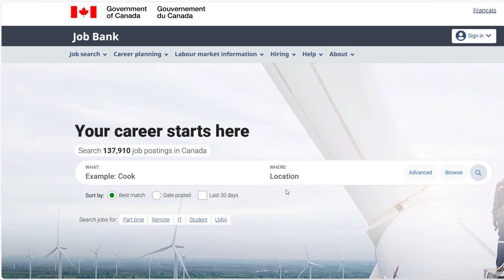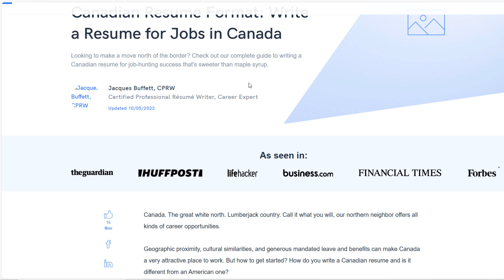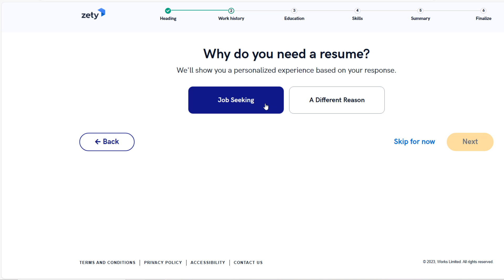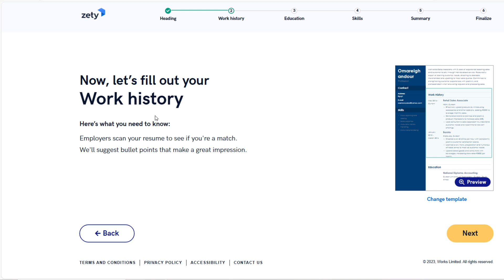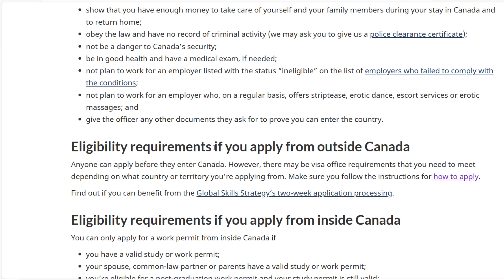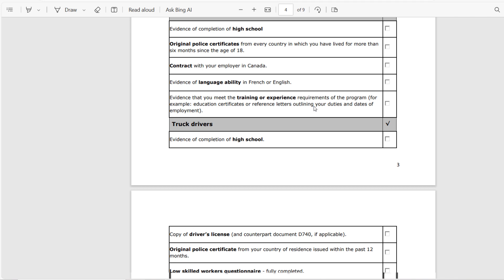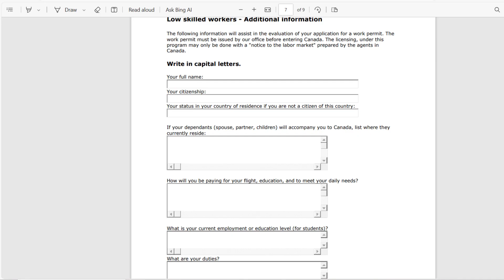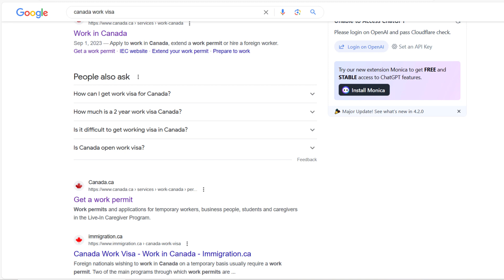كيف تحصل علي عقد عمل في كندا بأسهل طريقة شرح كامل للخطوات لا تفوت الفرصة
انتسب إلي القناة لتحصل علي المزيد من المميزات المتقدمة
اهلا بك اخي الكريم في الحلقة 114 علي قناتكم بريق السفر واقدم لك في هذه الحلقة الخاصة جدا شرح لخطوات الحصول علي عقد عمل رسمي في كندا يمكنك من الحصول علي تصريح عمل تسافر به الي كندا فورا. وهذه هي اسهل طريقة تستطيع ان تهاجر بها الي كندا في الوقت الحالي. مهم جدا ان تتابع الشرح خطوة بخطوة وتنفذ ما فيه بالترتيب لكي لا يفوتك اي جزء مهم من الحلقة وتقدم بطريقة صحيحة. لا تنس الدعم بلايك والاشتراك في القناة وتفعيل الجرس عالكل لتصلك كل حصريات الهجرة والسفر. وشارك الحلقة مع اصدقائك المهتمين بالهجرة والسفر لتعم الفائدة علي الجميع. وكل المواقع المذكورة في شرح الحلقة تجدها في هذه المقالة بشكل مباشر. ولأي سؤال او استفسار اترك تعليقك وسأرد عليك في خلال 24 ساعة والآن مع المواقع المذكورة في الحلقة
جميع المواقع المذكورة في الشرح تجدها مباشرة في هذه المقالة عن كندا علي موقع بريق السفر